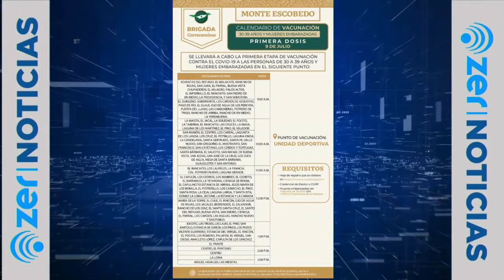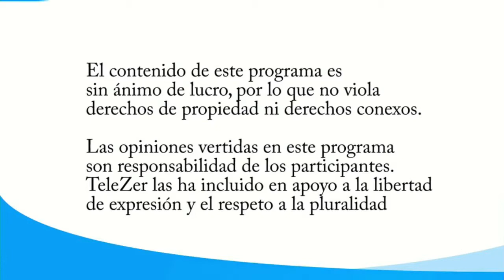NOTICIERO SIN PELOS EN LA LENGUA EMISION VESPERTINA 08 JULIO 2021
Jueves bastante lluvioso y con ella también bastante información!!